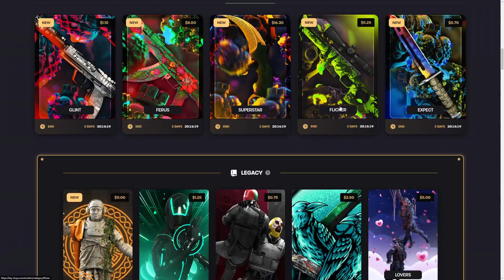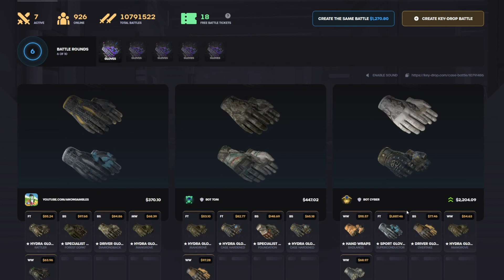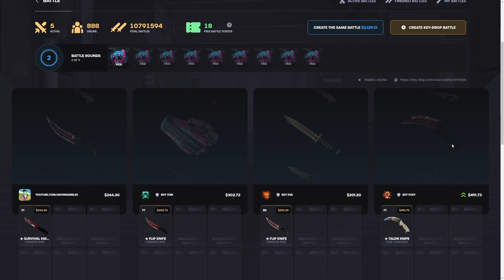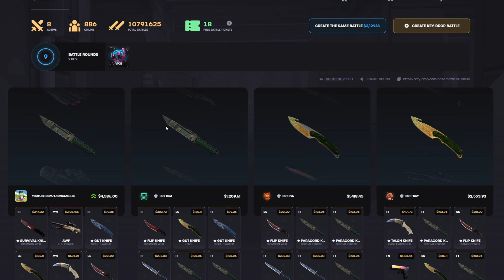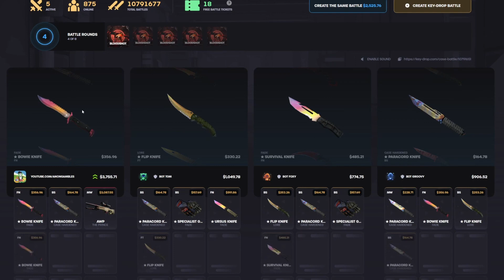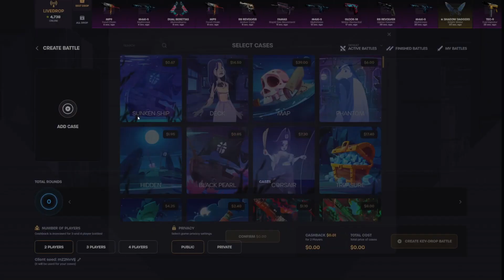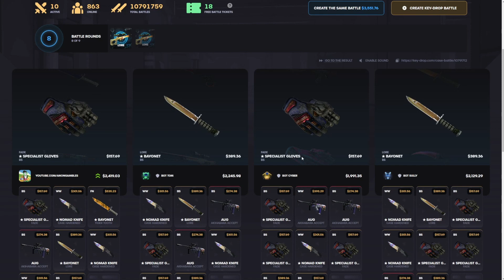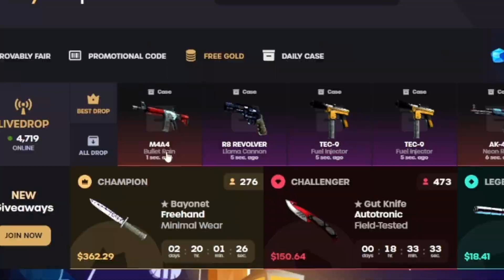I Pulled TWO 0.1% PRINCES! | KeyDrop Case Opening